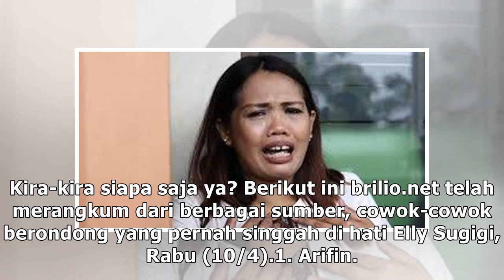6 Cowok yang dekat dengan Elly Sugigi, berondong semua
6 Cowok yang dekat dengan Elly Sugigi, berondong semua